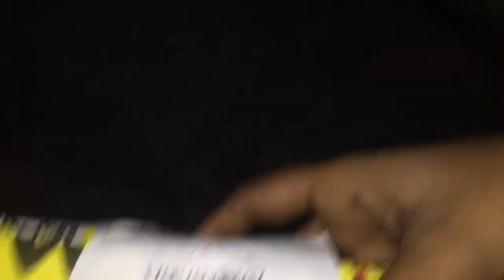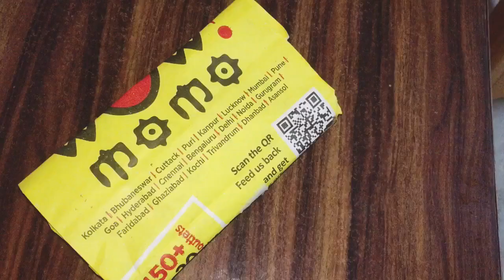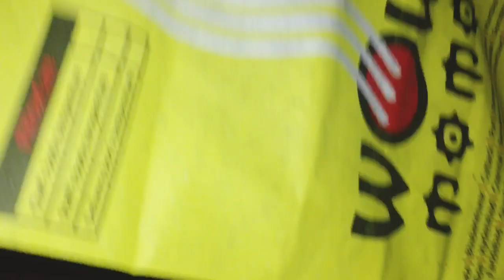Gift from Wowmomo ৷৷ Surprise কোনে দিলে মোক ৰাতি ??